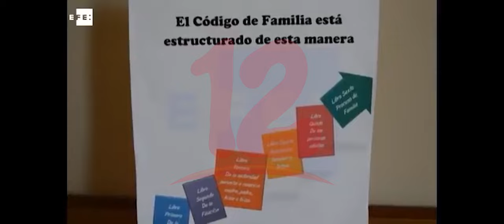Noticias12Nicaragua Cumplimiento de pensiones alimenticias principal demanda a juzgado de familia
Cumplimiento de pensiones alimenticias principal demanda a juzgado de familia